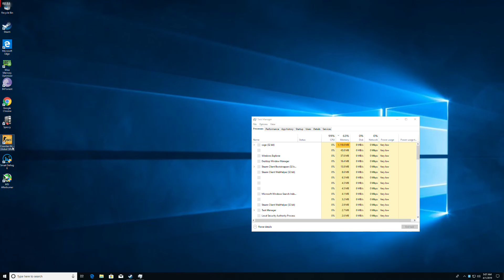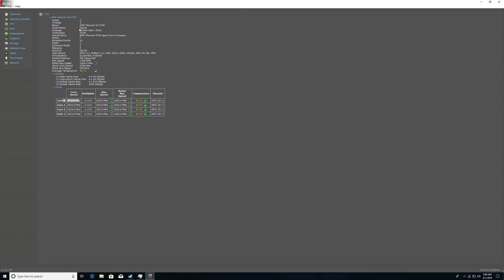Super Potato CSGO 1080P/AMD PHENOM X4 2.4GHZ/HD7770/4GB DDR2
PHENOM X4  2.4GHZ
AMD HD 7770 2GB
4GB DDR2
500WATT PSU